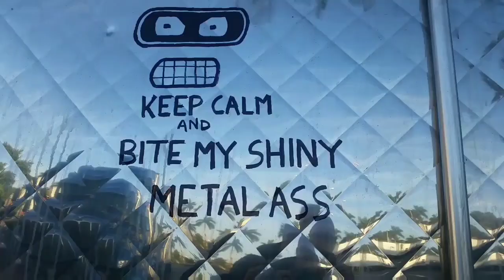A DAY IN THE LIFE OF A TRUCKING COUPLE VLOG # 2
WE BROKE DOWN IN ST LOUIS MO. BUT IT WILL BE OK, ILL MAKE LUNCH AND GET ON WITH IT